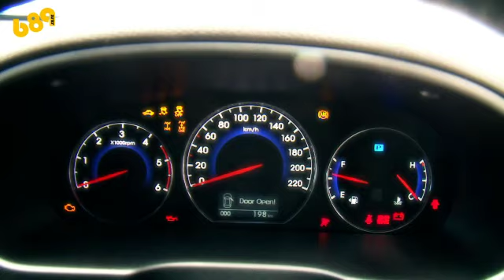HYUNDAI SANTA FE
Test Drive Hyundai Santa Fe